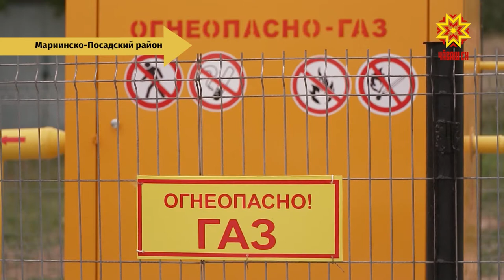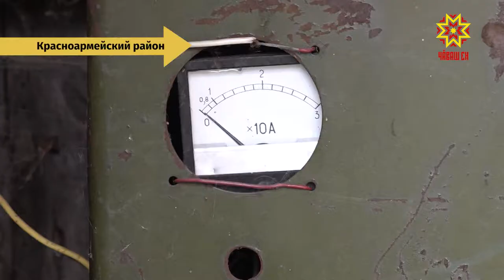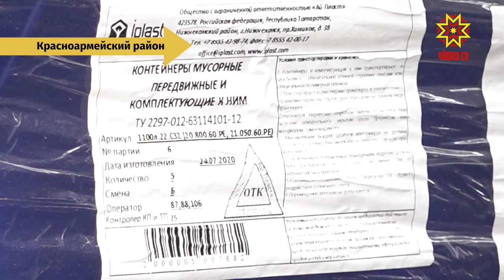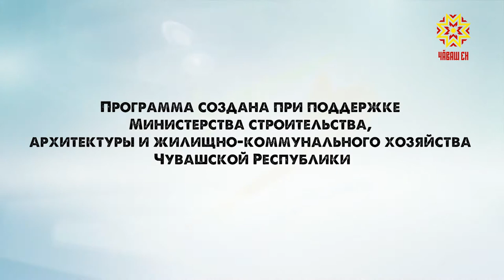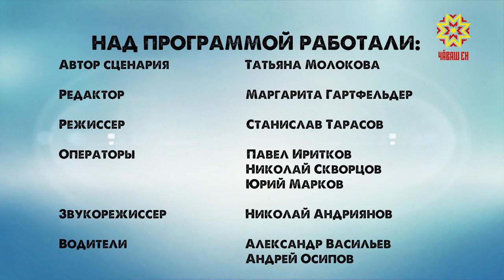Вектор комфорта. Выпуск 17.09.2020